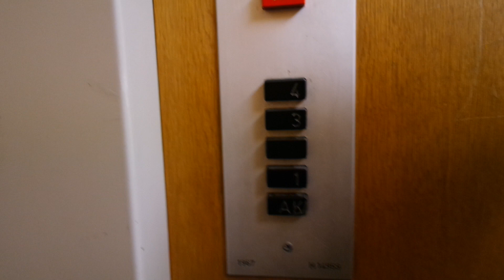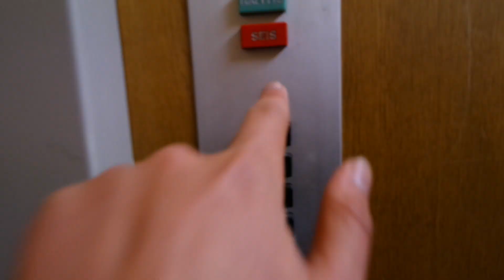Old Kone traction elevator/lift in Kumianpää 1G, Laajasalo, Helsinki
Location: Kumianpää 1G, Laajasalo, Helsinki, Finland
Brand: Kone, Filmed with Elevators from Finland
Year installed/modernized: 1967
Serial number: H 14959
Floors: 5(AK, 1, 2, 3, 4)
Capacity: 3 persons or 240 kg
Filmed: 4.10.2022